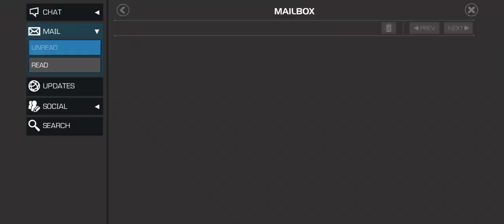A Realistic New Account Challenge Day 25